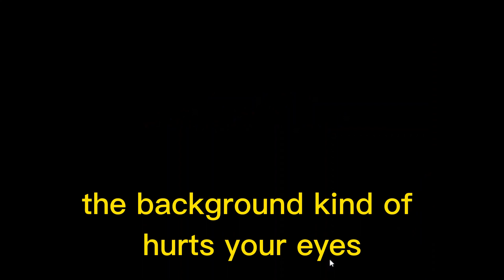Action 52 Game | Part 2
This the second list of all the games on Action 52